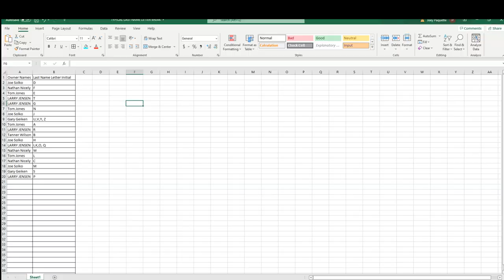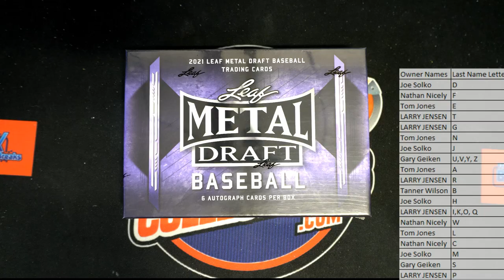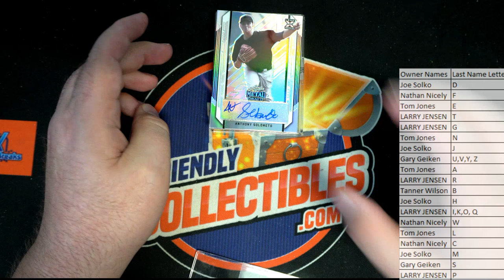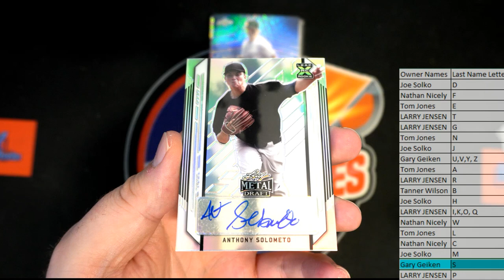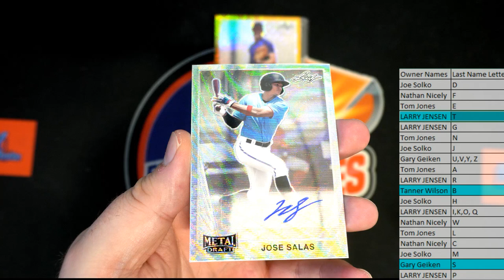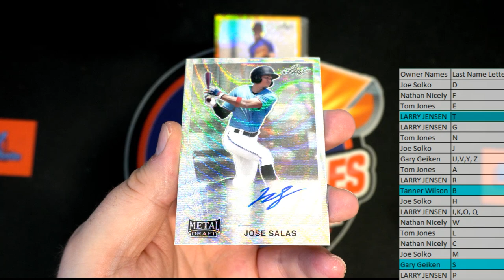2021 Leaf Metal Draft Baseball HOBBY ID 21LEAFMDBASE791